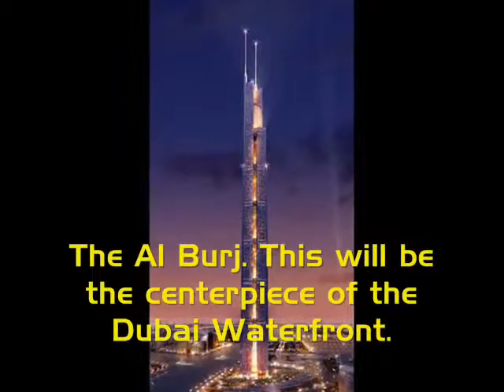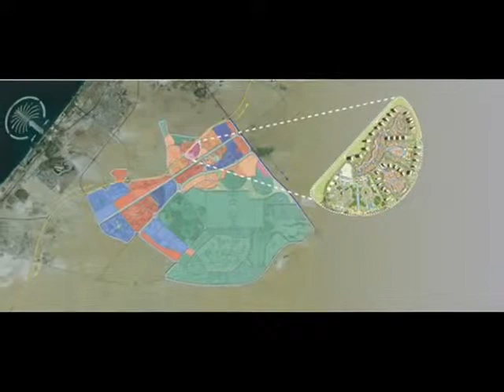Dubai The Amazing Development of Dubai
For more info and wants to join our growing team
Look for Todd Proffit.